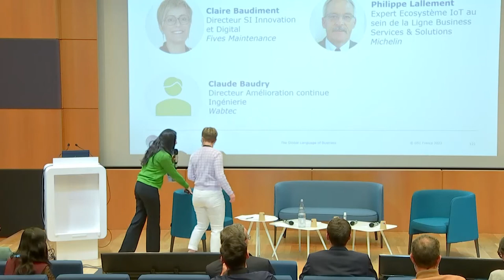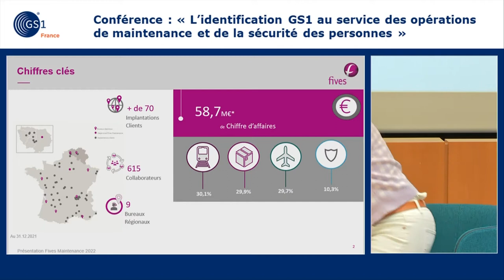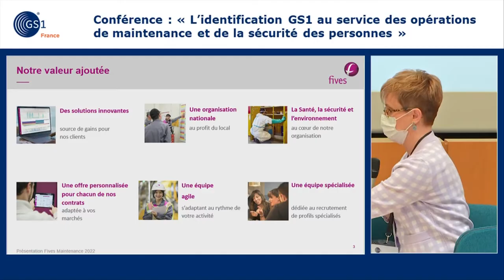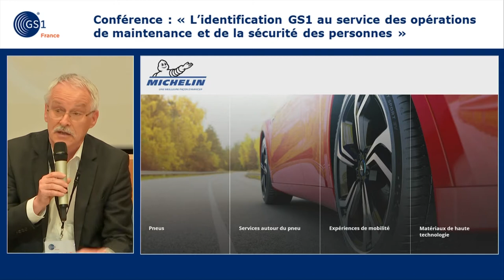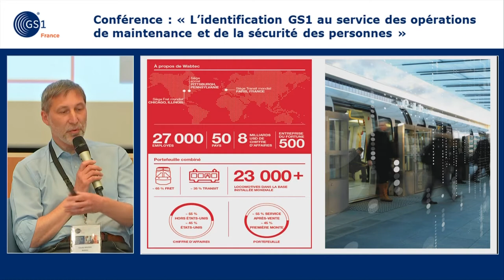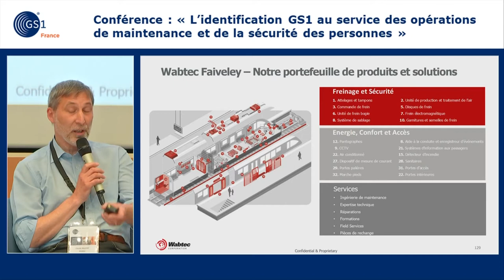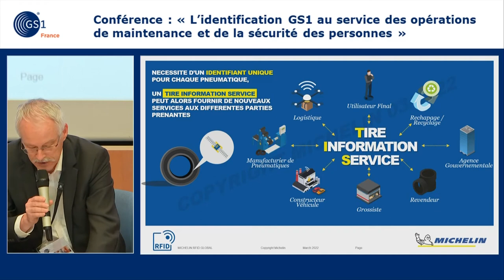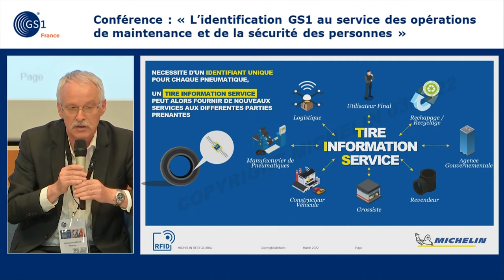Table ronde « Les opérations de maintenance, un enjeu cross-filières »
Seconde table ronde de la journée animée par Diana de Bernardy, Chef des marchés industriels, à laquelle ont participé :

•  Claire Baudiment, Directeur SI Innovation et Digital, Fives Maintenance
•  Philippe Lallement, Expert Ecosystème IoT au sein de la Ligne Business Services & Solutions, Michelin
•  Claude Baudry, Directeur Amélioration continue Ingénierie, Wabtec